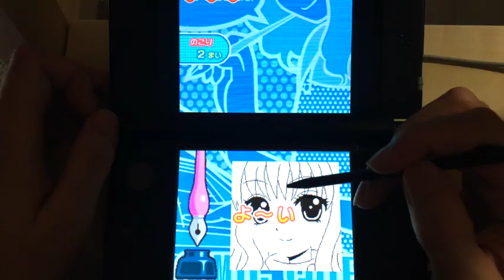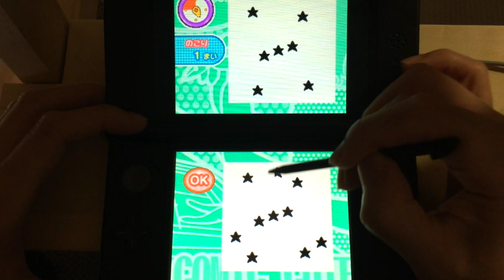「スーパーハイド子の生活 8」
【twitterでの告知文】「スーパーハイド子の生活 8」街に自由に出掛けられるようになったよ! 初めての映画にハイド子ドキドキ! でも何も起こらなかったよ! 漫画家の生活ってこんなものだね! 色々せつない胸キュン☆少女漫画家生活、始まるお!

★人格解離の活動がわかるホームページです。

★動画では語れない、日常で感じた事を書いています。

★精神疾患を高校生にもわかりやすく。ハイドのもう1つのYouTube動画チャンネルです。人格解離(二重人格、多重人格)を中心に、精神的な症状について説明したり、悩み相談に答えています。

★Hydeのプライベートtwitterです。

この動画は Hyde（ハイド）が作っています。トークバラエティー を中心とした Hyde Channel（ハイド チャンネル）の動画です。